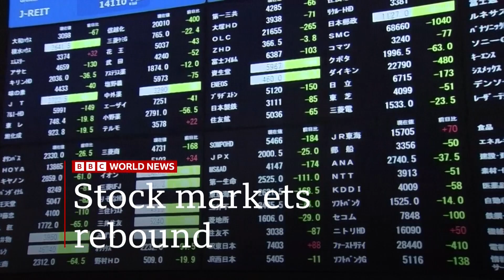BBC World News America with Laura Trevelyan - 14.03.2023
On the day when she announced her departure from BBC, Laura Trevelyan presents, what could be her final, BBC World News America.